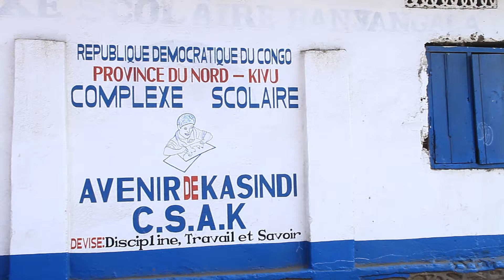QUE RETENIR DE LA GRÈVE À KASINDI : PLUS DE DÉTAILS DANS CE REPORTAGE RÉALISÉ PAR PAUL ZAÏDI